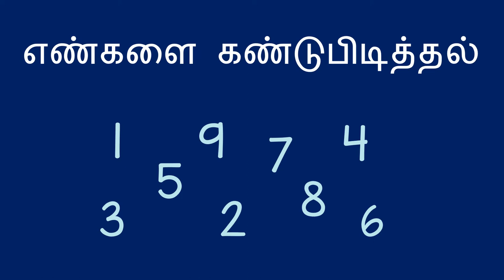எண்களை கண்டுபிடித்தல் - Finding Numbers (Tamil)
உங்கள் இடத்தை சுற்றி இருக்கும் எண்களை கொண்டு ஒரு சிறிய விளையாட்டின் மூலம், குழந்தை, எண்களை கண்டுபிடிக்க  பயிற்சி கொடுக்கலாம்.

You can help a child practice recognizing numbers with a game to find them around you.